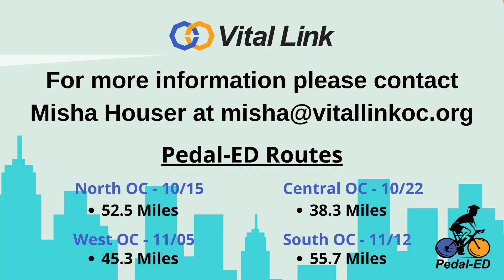Pedal-ED Recon Ride